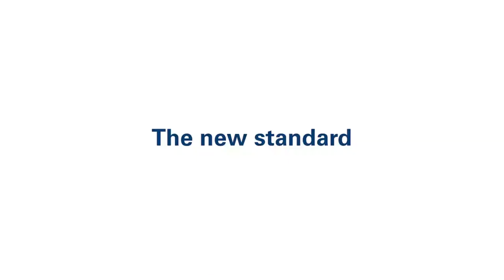Oris - BRAND NEW Carl Brashear Cal. 401 Limited Edition Revealed l Jura Watches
Introducing the stunning new Calibre 401 Carl Brashear Diver from Oris, limited to just 2,000 pieces.